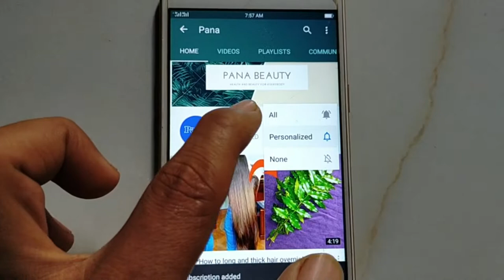How to cure cracked heels permanently in 5 minutes at home | Remove the foot rash immediately